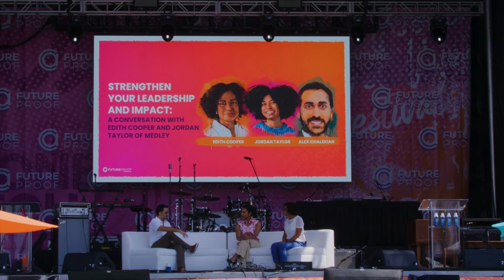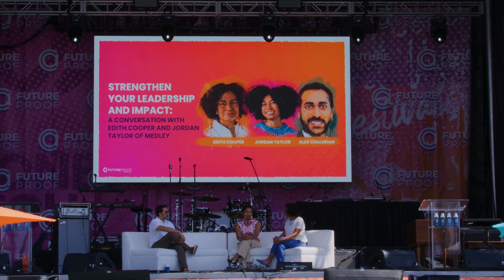Strengthen your Leadership & Impact: A Conversation with Edith Cooper & Jordan Taylor of Medley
We all want to be the best versions of ourselves, but the path to achieving that can be daunting.
Alex Chalekian sits down with the founders of Medley, a membership-based community for leadership development, to learn about how groups are incredible forums for improving your leadership and impact. Whether you are focused on being a better manager, or mentor or taking that next step in your career, Medley can help.

About Future Proof:
Future Proof is a groundbreaking new wealth festival that brings together the world’s most prominent figures and emerging minds in finance, investing, tech, culture, and impact. Financial advisors, institutional investors, asset managers, fintech startups, financial creators, activists, artists, musicians, and other key stakeholders are brought together to create unprecedented experience and agenda. This event provides an unmatched opportunity for conversation and collaboration that will serve as catalyst in developing the future of wealth.

Register for Future Proof 2023 today!